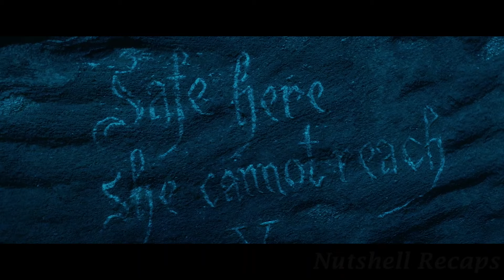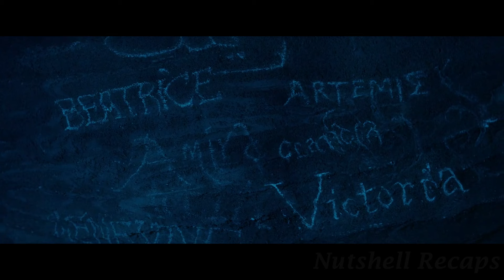Girl Is Thrown Into A Dragon Pit As A Sacrifice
A virtuous damsel consents to wed a charming prince, only to discover later that the royal family has enlisted her as a sacrifice to settle a long-standing debt.